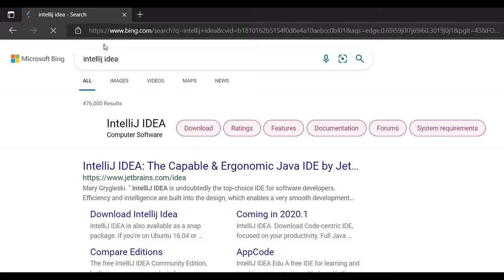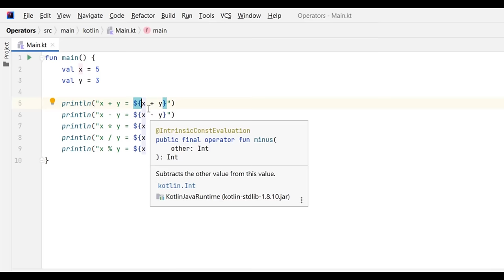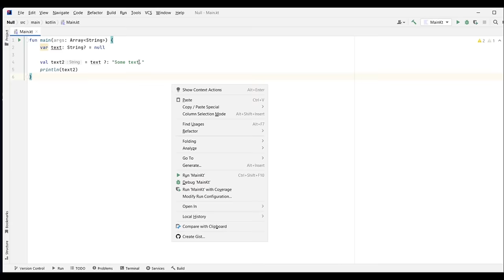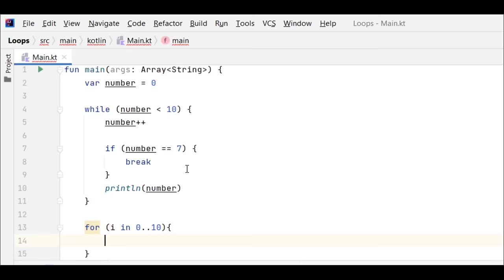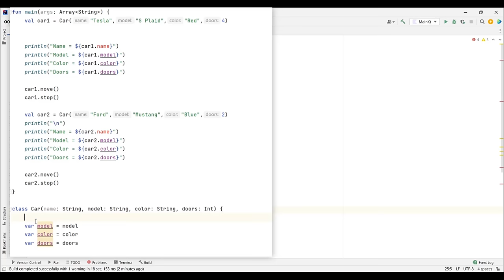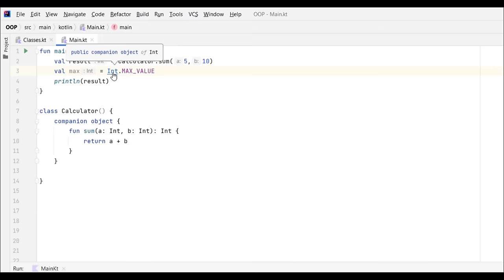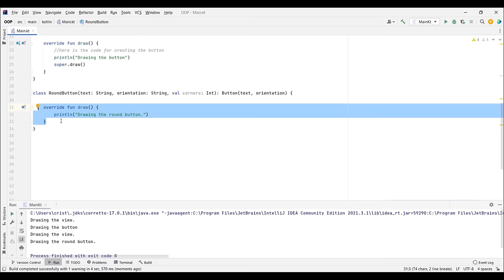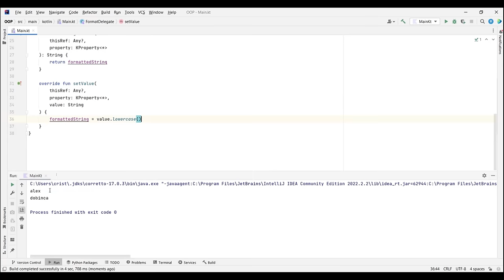Learn Kotlin & Android Development in 20 Hours: The Complete Course | Programming with Alex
Are you eager to dive into the world of Android development and create powerful, feature-rich apps that captivate millions of users? Look no further! Welcome to our comprehensive crash course where we'll teach you how to become a proficient Android developer in just 20 hours using the Kotlin programming language. Learn Kotlin & Android Development in 20 Hours: The Complete Course | Programming with Alex

💡 Unlocking the Power of Kotlin: Advanced Concepts
Get ready to unleash the full potential of Kotlin as we dive into more advanced concepts. We'll explore Kotlin extensions, lambdas, higher-order functions, and more, empowering you to write clean, concise, and efficient code that will make your apps stand out in the crowd.

🛠️ Building Real-World Apps: Practical Projects
Theory alone won't make you a proficient Android developer. That's why we've included exciting real-world app projects to put your newfound knowledge into practice. From simple to complex applications, you'll learn how to implement various features and functionalities, taking your skills to the next level.

⚙️ Mastering Android Studio: Your Development Environment
Android Studio is the official IDE for Android development, and we'll show you how to make the most of it. Learn essential tips, tricks, and shortcuts to enhance your coding workflow, making app development a breeze.

📚 Learning Resources and Best Practices
As you progress through the course, we'll provide you with a curated list of additional learning resources and best practices. We want you to stay informed about the latest trends and updates in the Android ecosystem and keep refining your skills even after completing the course.

🏆 Become an Android Developer in 20 Hours: Achieve Your Dream
Our mission is to empower you with the knowledge and confidence to embark on a rewarding career in Android development. Whether you're a complete beginner or a seasoned programmer looking to transition into app development, this crash course will make your journey smooth and enjoyable.

Chapters:

0:00:00 Install Intellij IDEA
0:05:17 Install Intellij IDEA for Linux
0:08:36 Hello World
0:27:55 Variables
0:43:32 Integer Type
0:54:53 Byte-Short-Int-Long
1:04:16 Float and Double
1:11:27 Char and Boolean
1:20:40 Operators
1:38:34 Comments
1:40:30 If statement-expression
1:52:25 Operators: Less than or equal to operator and the logical NOT operator
2:01:02 logical AND operator
2:06:59 logical OR operator
2:21:55 Control Flow - when statement-expression
2:36:25 Null
2:52:08 Functions
3:07:53 Functions - return and expressions
3:19:50 Functions Overloading
3:26:04 Functions Default Values
3:36:16 Functions - vararg keyword
3:47:24 Loops - FOR loop
3:57:25 Loops - while and do while loop and labels
4:20:34 Loops Challenge
4:35:20 Arrays
4:53:00 Arrays Challenge
5:10:48 Object Oriented Programming- Classes
5:29:09 OOP - Primary Constructor
5:43:32 OOP - Initializer Blocks
5:59:10 OOP - Secondary Constructors
6:16:03 OOP - Constructor Parameters and Default Values
6:23:16 OOP - Getters and Setters
6:40:07 OOP - Lateinit keyword
6:50:00 OOP - Companion Object
6:59:54 OOP - Singleton
7:11:16 OOP - Lazy Initialization
7:17:09 OOP - Enum Classes
7:31:34 OOP - Inner Classes
7:36:27 OOP - Challenge
7:52:24 OOP - Inheritance 1
8:12:44 OOP - Inheritance 2
8:27:38 OOP - Sealed Class
8:41:00 OOP - Abstract Classes
8:48:36 OOP - Data Class
9:16:01 OOP - Interfaces 1
9:27:44 OOP - Interfaces 2
9:41:10 OOP - Delegation